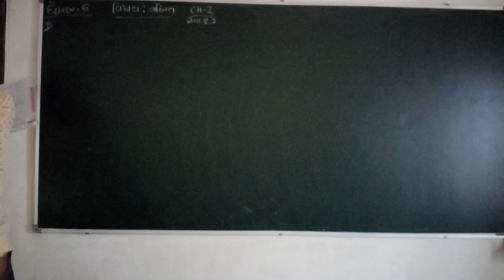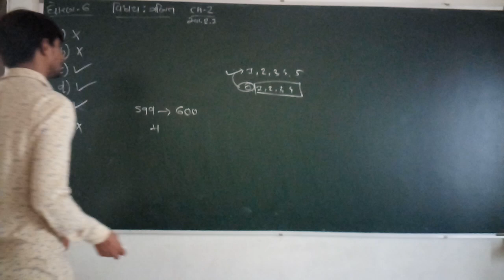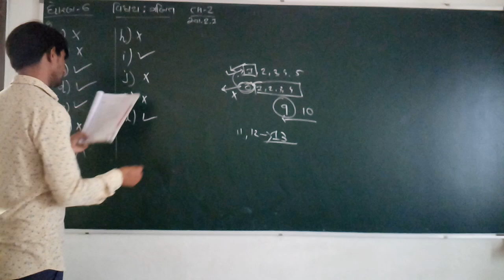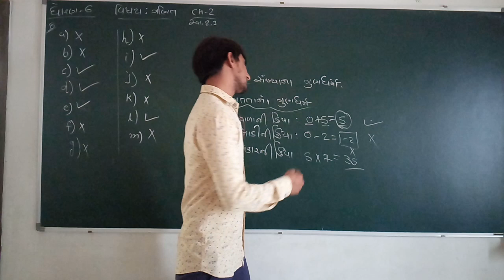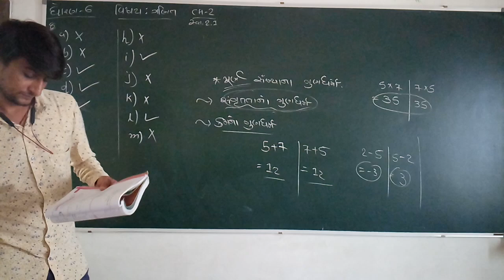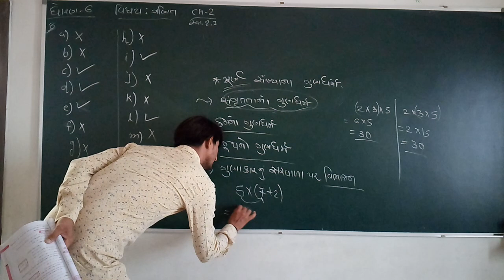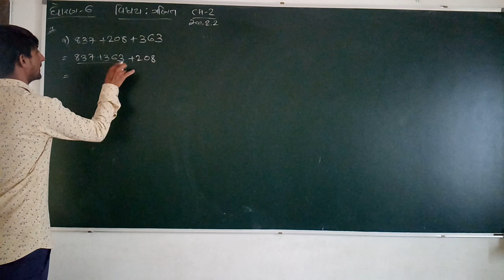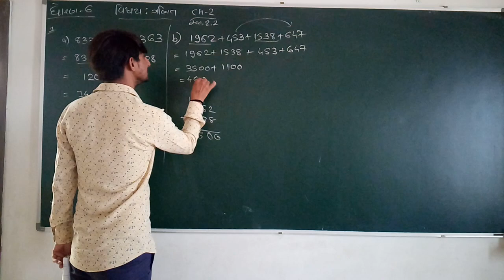std 6 MATHS CHAP 2 LEC 2